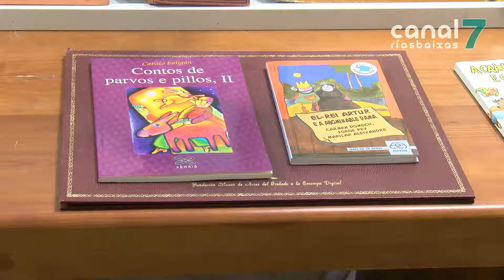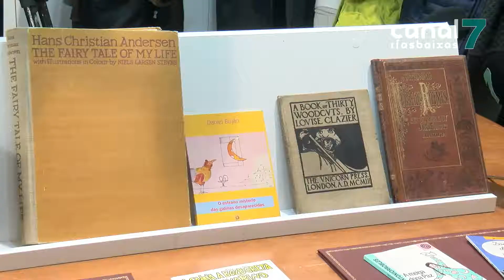O Museo do Gravado de Artes estrea a Biblioteca Ilustrada